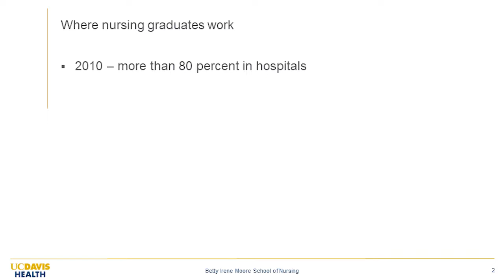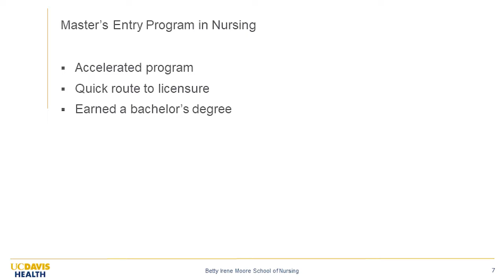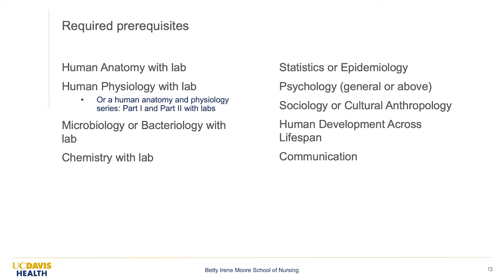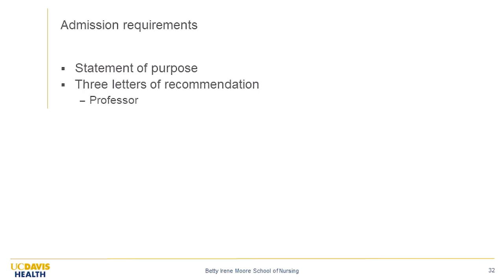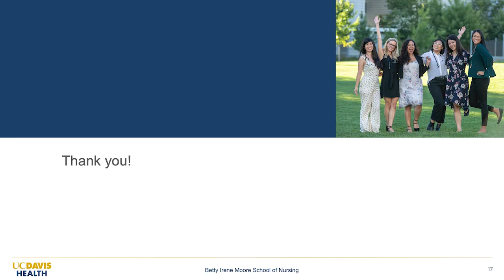UC Davis MEPN program: how to apply for summer 2023 enrollment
Learn how to apply for the Master's Entry Program in Nursing for summer 2023 admission at the Betty Irene Moore School of Nursing with this video infosession. The Master’s Entry Program in Nursing prepares new nurses as leaders in quality and safety, advocates for diverse patient populations and agents of change for healthier communities. As the video suggests, please refer to the website for the complete list of admissions and prerequisite requirements.